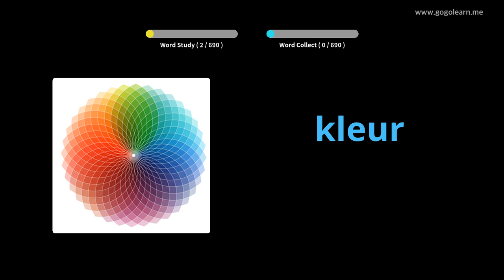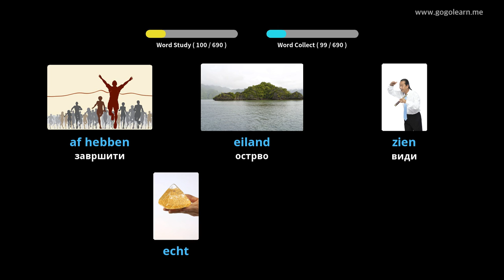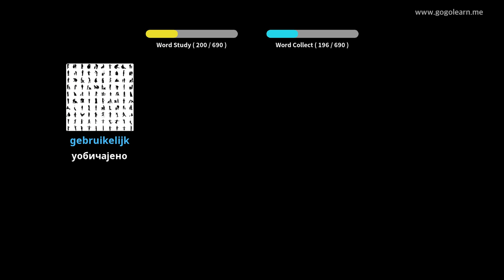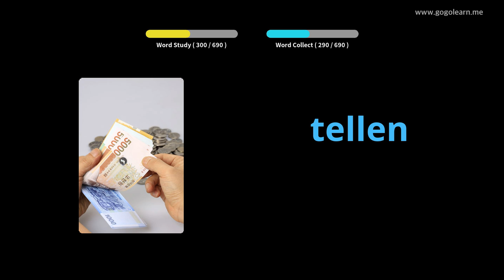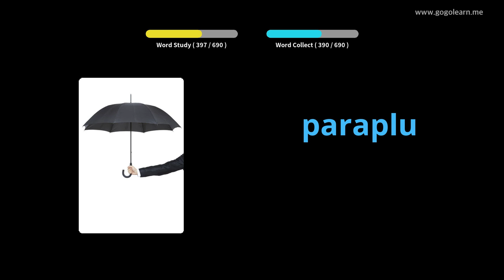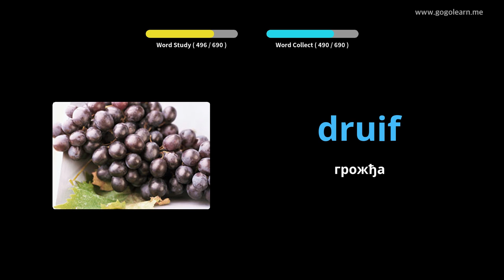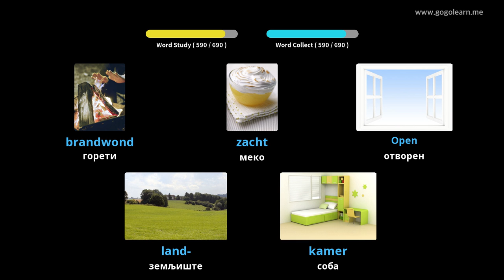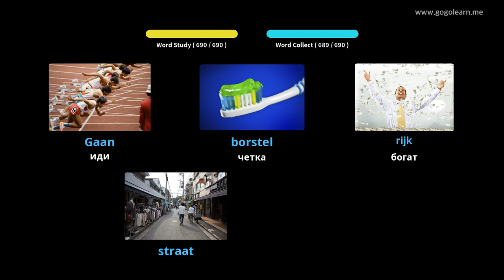Деца холандског вокабулара | Golearn